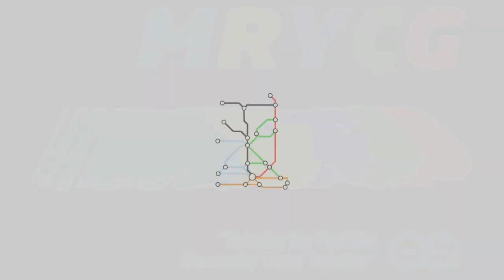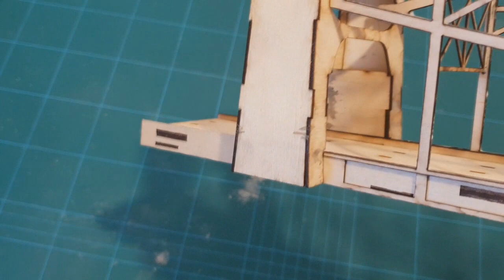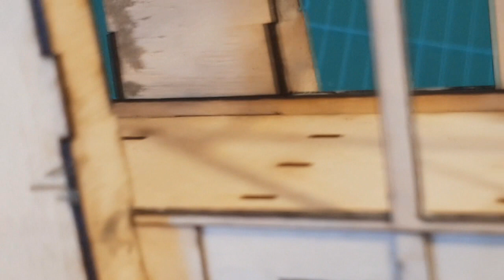Torre Vale n Gauge Royal Albert Bridge Build, Pt3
the third installment of the Bridge build. I didnt realise this was sitting on my hard drive
Here is the inspiration for the bridge and the thread of the person that makes it.